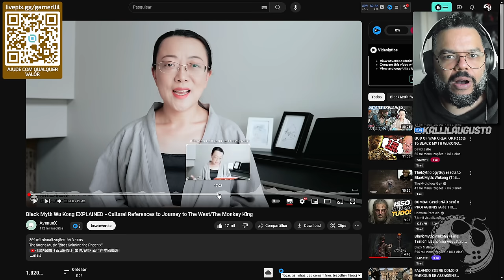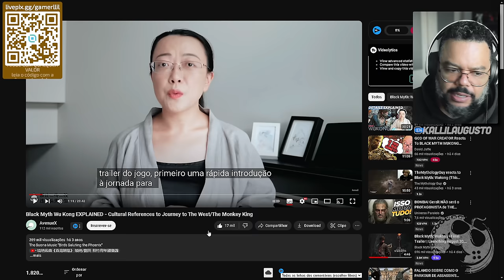BLACK MYTH: WUKONG - Aprendendo MUITO Sobre O CONTO de Sun Wukong ( React )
No vídeo de hoje vamos reagir um vídeo do canal AvenueX onde ela explica muitos detalhes sobre A Jornada ao Oeste, como também detalhes do primeiro trailer do jogo que me trouxeram iluminações haha

Me Contate

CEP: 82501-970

Kallil Augusto

Hashtags